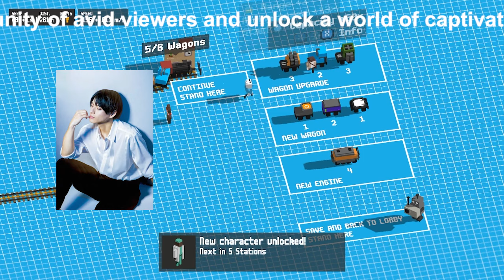【平野紫耀】「TOBE」Number_iロゴ問題巡りコメント The BONEZとの類似指摘受け‹全文›